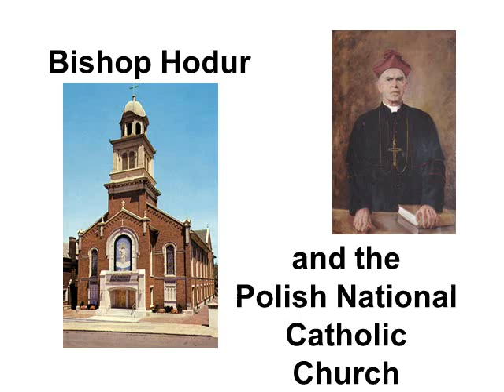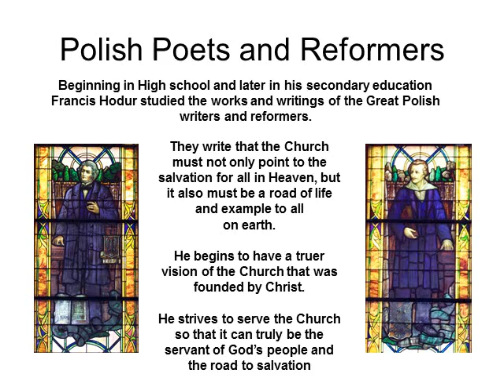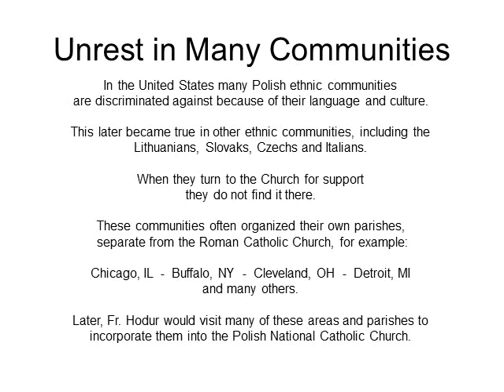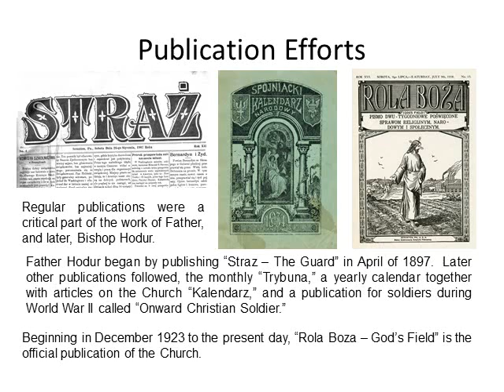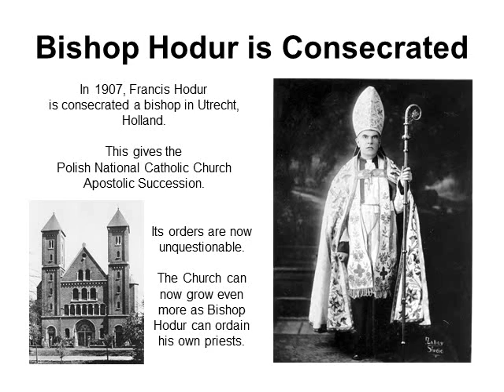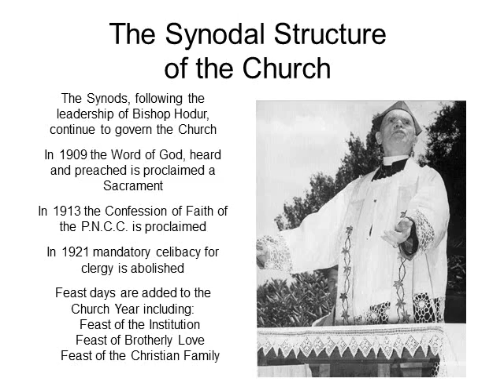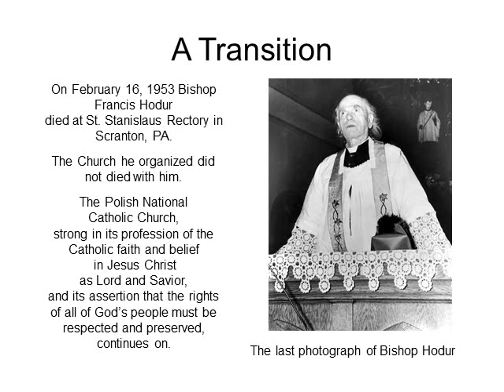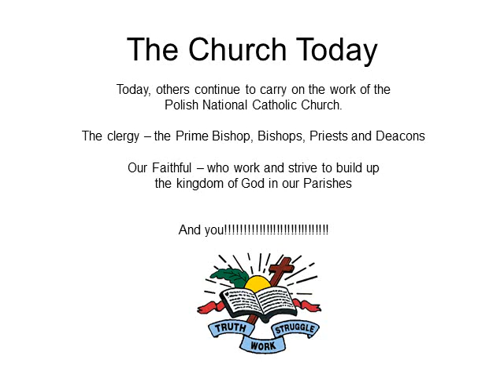Bishop Francis Hodur and the Polish National Catholic Church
Prime Bishop Anthony Mikovsky's presentation on the Solemnity of the Institution of the Polish National Catholic Church - March 2017